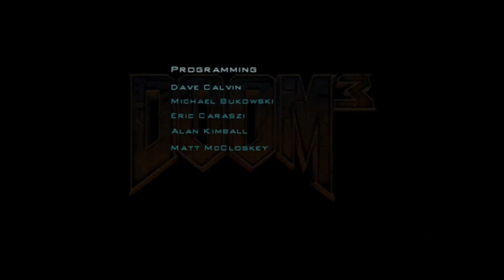Doom 3 (Xbox) - Playthrough Part 14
Thus we reach the end of this playthrough.

Id Software's sequel to the grandaddy of the First-Person-Shooter genre, like alot of my uploads, Doom 3 brings back alot of rich memories.

This is fantastic shooter, with weapons that feel fun to use, a decent variety of enemies, original design features (like the PDA) and presentation that holds up remarkably well for a ten year old game.

Ofcourse I am neither the first, nor the last, to attempt to upload an entire playthrough on Youtube so to spice things up I decided to play the original Xbox port, as emulated through Xbox 360. The port was handled by Vicarious Visions, who rather impressively, maintained Doom 3's look by keeping the aesthetic feel in tact. While they scaled back the quality of the textures and lighting, as well as the levels themselves, the stencil shadows and animation appear as fluid as on PC. It kind of sucks that the controls were never quite as hot though, as you might discover in my videos..